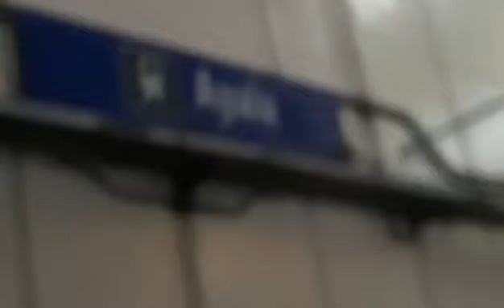MRT Makeup challenge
Pahirapan to mga beks, as in naka tayo ako at naka sandal lang sa gilid, yung Cellphone ko ang camera at eto narin nag silbing salamin, isama mo na mga na iiritang katabi ko at dahil Makeup is life para paraan lang talaga.

Revlon Youth FX Fill + Blur with SPF 20 broad spectum - 210 Sand Beige.
Revlon Youth FX fill + Blur concealer
Clinique Brow Shaper - 07 Soft brown
Revlon Colorstay - Creme eye Shadow - 730
Revlon Colorstay Eyeliner - 201 Black
Revlon Maskara - Ultimate All-in-one
Revlon Highlighting Palete - 101 Peach Glow
Revlon Ultra HD Matte Lipcolor
Revlon Ultra HD Gel Lipcolor

Blouse : pa offshoulder ni Mayora : Cotton on
Shades : Dior Inspired at Shoppee